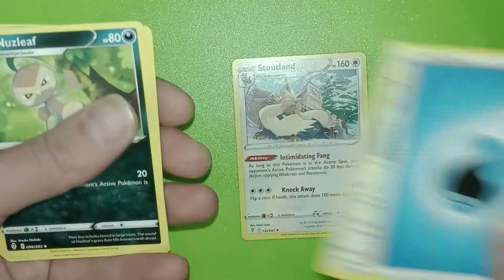Random Pokemon Booster Pack Opening - Evolving Skies